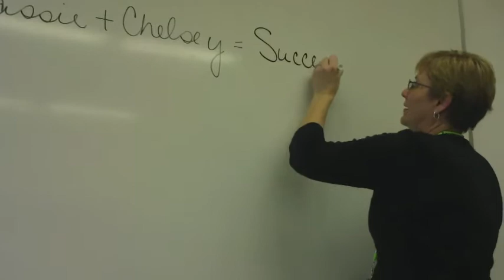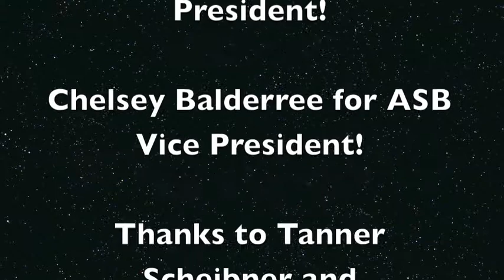Cassie and Chelsey